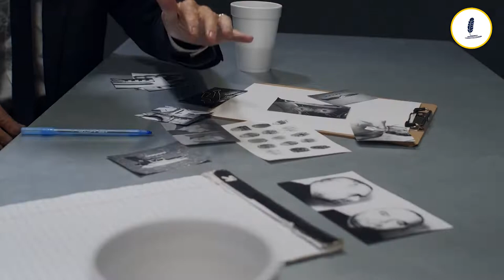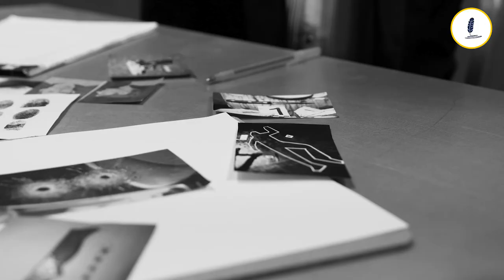JOHN FLORIO & HENRY WRIOTHESLEY: THE HORRID MURDER OF HENRY LONG!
When John Florio lived with Henry Wriothesley, he was a real factotum for him: he was his servant, his writer, his secretary, writing letters for him…he was his teacher, sharing with henry his passion for Italian literature and Italian theatre. They didn’t have a master-student relationship, they were very close friends. They also played tennis together, went at theatre together. Florio followed henry everywhere, and he also got involved in his private affairs.
Henry Wriothesley was very close with the Danvers brothers. The Danvers brothers were Henry and Charles danvers. they were sons of magistrate Sir John Danvers. Henry was a soldier and like Southampton he was 20 years old, at an early age he became a page to Sir Philip Sidney, whom he accompanied to the Low Countries, and was probably present at the battle of Zutphen in 1586 where Sidney lost his life. Subsequently, he served the Earl of Essex and was knighted by him for his services in the field; the earl of Essex was very closet to henry so there was a double bond of union between henry and the young Earl.
The Danvers brothers shared lots of hobbies with Henry: they loved literature, Italy, theatre. They were young, rich, and beautiful aristocrats and spent a lot of time together.
However, in 1594 the danvers family had a problem with their neighbours. The Long family.

- MY BOOK “JOHN FLORIO’S ITALIAN & ENGLISH SONNETS”